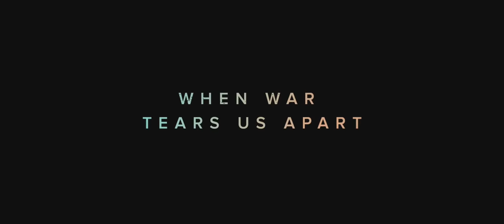The Last Face Trailer #1 (2017) | Movieclips Trailers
The Last Face Trailer #1 (2017): Check out the new trailer starring Charlize Theron, Javier Bardem, and Jean Reno! Be the first to check out trailers and movie teasers/clips dropping soon @MovieclipsTrailers.

A director (Charlize Theron) of an international aid agency in Africa meets a relief aid doctor (Javier Bardem) amidst a political/social revolution, and together face tough choices surrounding humanitarianism and life through civil unrest.